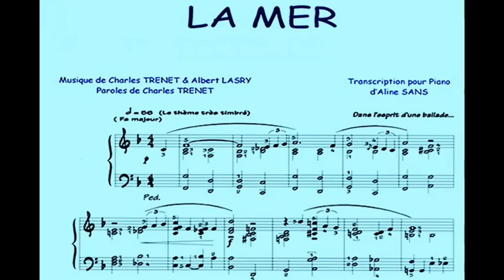~~LA MER~~ ( Lisa del Bo ) No 1..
Lisa del Bo de vlaamse ( Belgie) zangeres, vertolkt èèn van 400 versies wereldwijd,van het
lied : La Mer.  (de Zee--das meer--The sea )
La Mer werd geschreven in 1943,door de franse zanger/componist ,Charles Trenet.